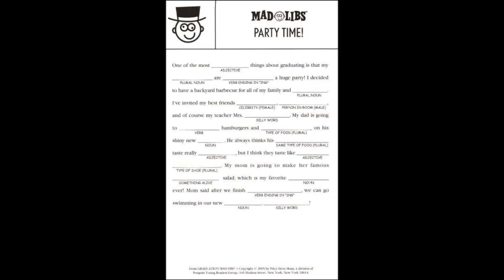MAD LIBS: PARTY TIME!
xoxo